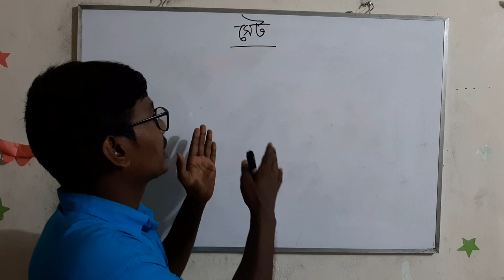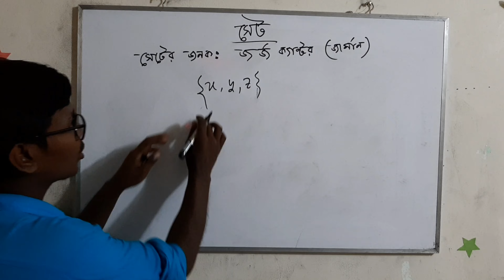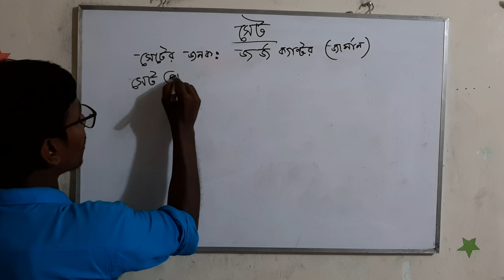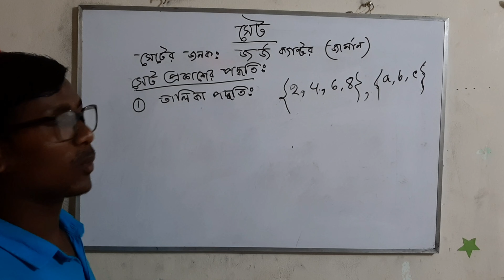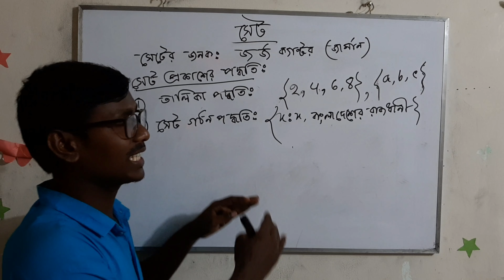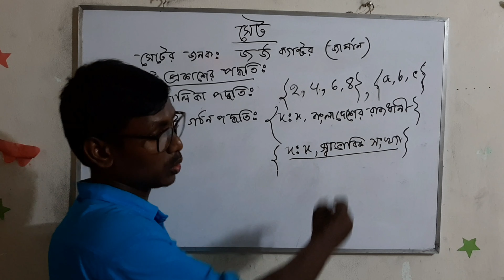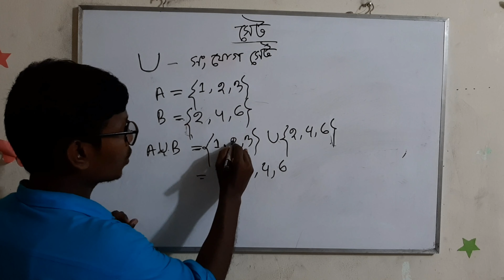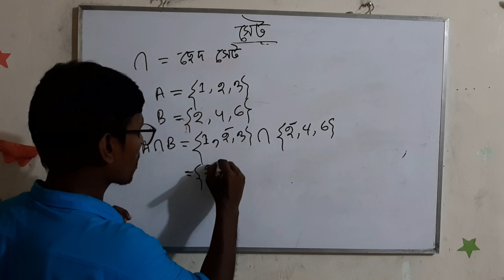সেট(Set)গণিত- ৮ম,নবম,দশম এবং চাকরি প্রত্যাশীদের জন্য।